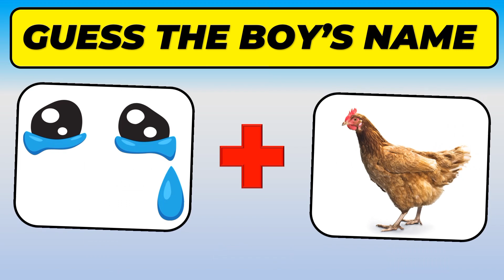Guess The Boy's Name | Hindi Paheliyan | Riddles in Hindi